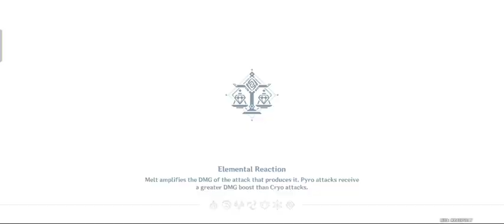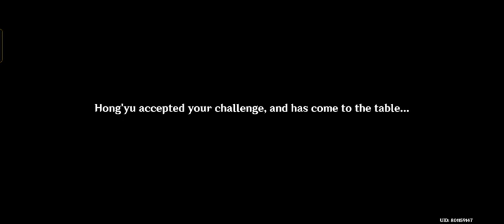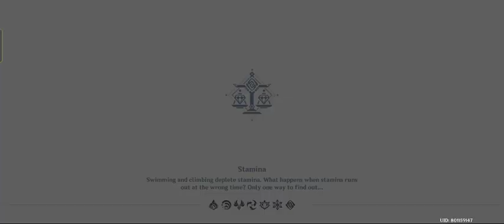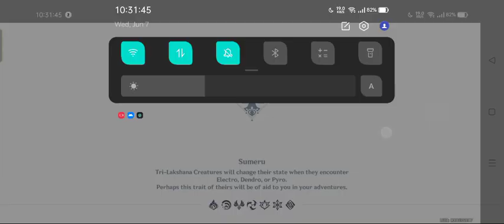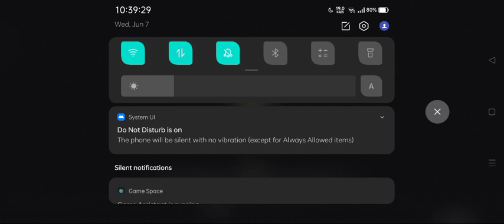yoimiya quest (567) F